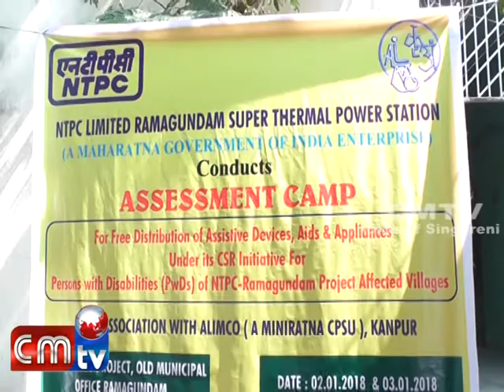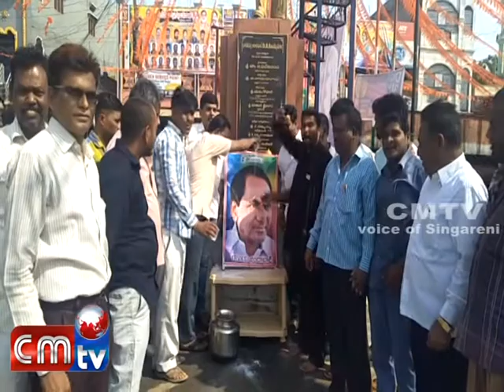CMTV NEWS 02/01/2018